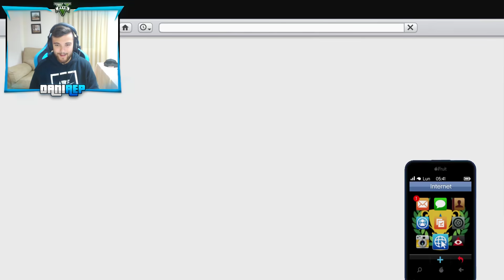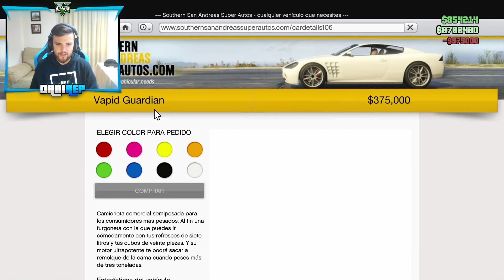EL TAMAÑO DE ESTE COCHE ES NORMAL?! - GTA V ONLINE - GTA 5 ONLINE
Victor Pedrera, ScuaD, Ismael el random, Anderson Gonzales, Carlos Vázquez, gamer gaming, jose mama, marcos ramirez, caleb 7w7, xX-Edy_ Styles-Xx, vSpiderMan-Ix, ken360th Sánchez, vSpiderMan